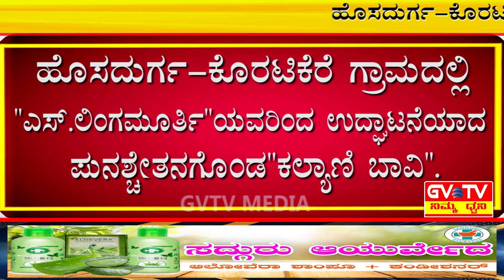ಹೊಸದುರ್ಗ-ಕೊರಟಿಕೆರೆ ಗ್ರಾಮದಲ್ಲಿ"ಎಸ್.ಲಿಂಗಮೂರ್ತಿ"ಯವರಿಂದ ಉದ್ಘಾಟನೆಯಾದ ಪುನಶ್ಚೇತನಗೊಂಡ"ಕಲ್ಯಾಣಿ ಬಾವಿ".GVTV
18 ಲಕ್ಷ ವೆಚ್ಚದಲ್ಲಿ ಪುನಶ್ಚೇತನಗೊಂಡಿರುವ ಕಲ್ಯಾಣಿಗೆ ಗ್ರಾಮಸ್ಥರಿಂದ ದೇವತಾಕಾರ್ಯ.